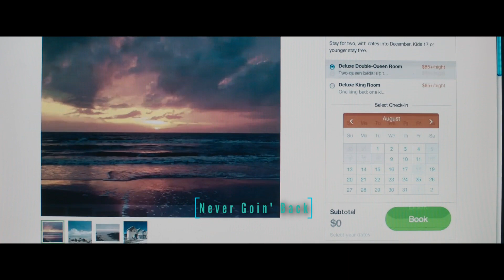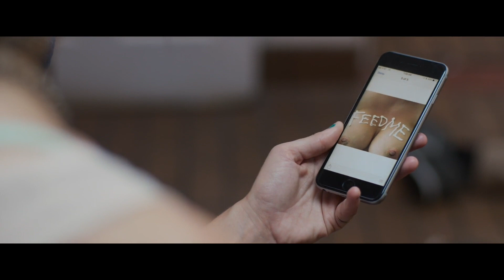2 TEENAGERS who plan to take a week off to chill at the BEACH got robbed, but they don't go give up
High school dropouts Jessie and Angela, who are in love, are taking a week off to relax at the beach. Too bad they're broke, their house was burgled, their rent is due, and they're likely to lose their jobs. Now they have to make it to the beach no matter what.

Sci-Fi, fantasy, horror, drama, comedy, psychological thriller,  doco, and much more.